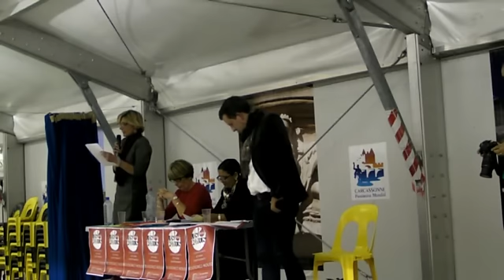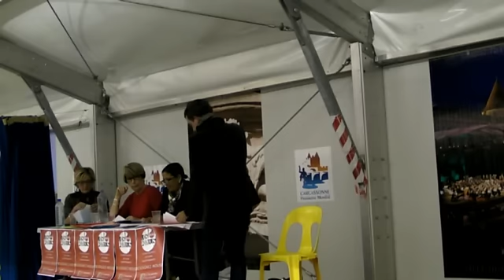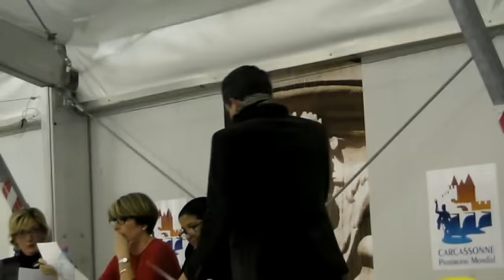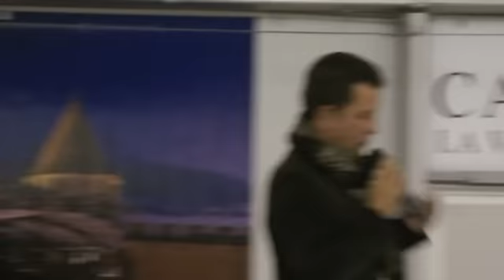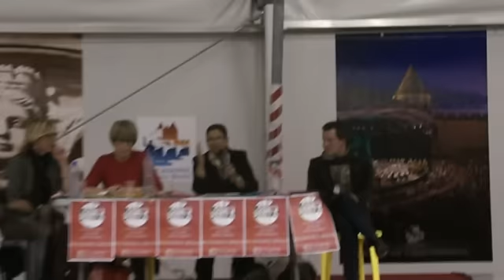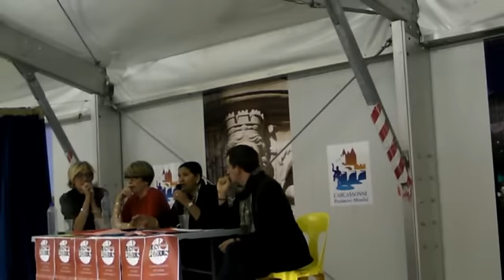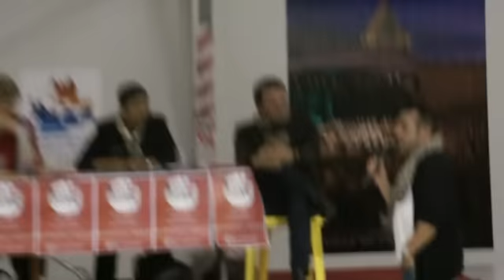REUNION DU 3 NOVEMBRE 2014 DES PENDUS A CARCASSONNE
"Les Pendus" mouvement APOLITIQUE non ASSOCIATIF .Réunis derrière une seule et même cause Le ras le bol général des COMMERÇANTS, ARTISANS, INDÉPENDANTS